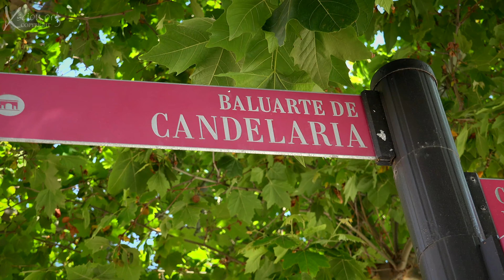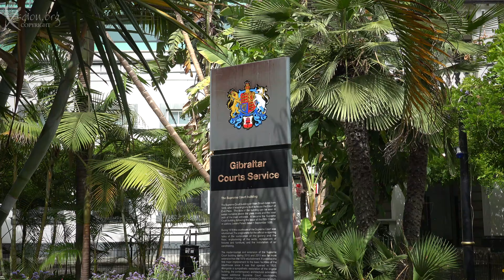Spirit of Iberia Cruise 4K 12 Cadiz 2